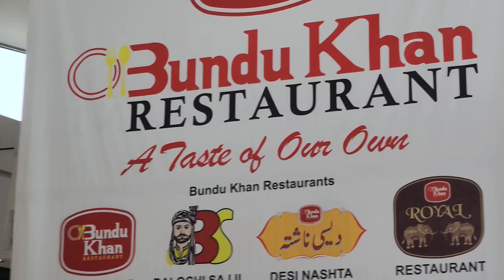packages mall lahorepackages mall lahore play areapackages mall lahore food court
packages mall lahore play area

packages mall lahore food court

packages mall lahore cinema

packages mall lahore horror house

packages mall lahore one dollar store

packages mall lahore jumping

packages mall lahore jobs

packages mall lahore location